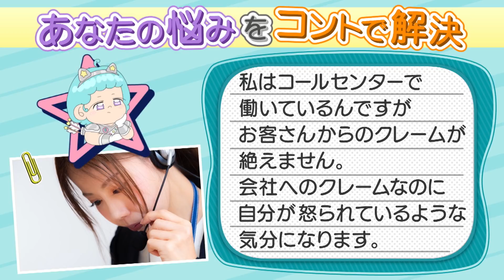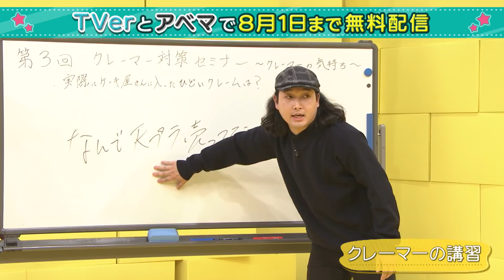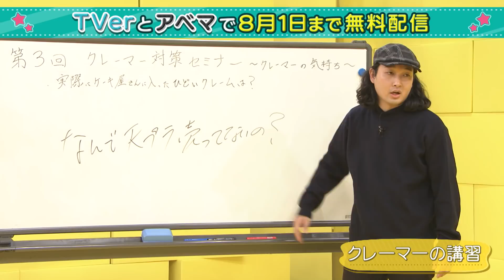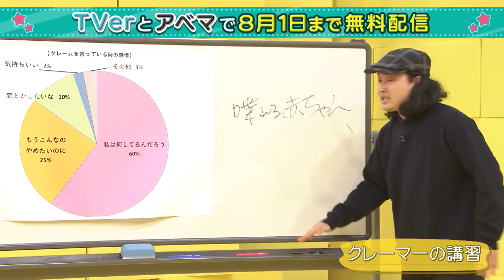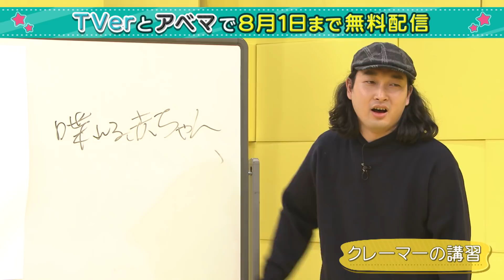【お助け！コントット】 クレーマーの講習【限定動画】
番組本編はアベマ・Tverで好評配信中！

今最も目が離せない芸人！ゾフィー、ハナコ、かが屋、ザ・マミィがアナタのお悩みをコントで解決する番組！7月11日＆7月18日放送の番組本編に入らなかったコントを限定配信！「上司がよく話を遮ってくる」というお悩みに対してコント師たちが出した答えとは？

出演：サイトウナオキ（ゾフィー）、菊田竜大（ハナコ）、賀屋壮也（かが屋）、酒井尚（ザ・マミィ）